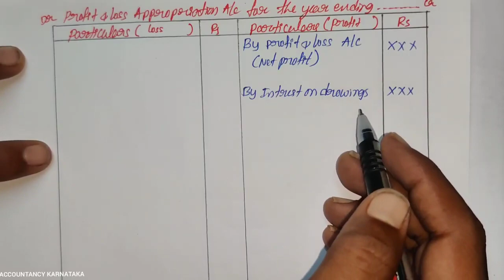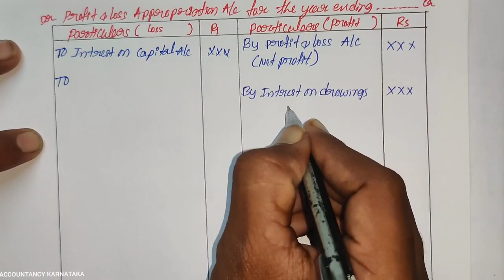#12 Accounting For Partnership Firm class 12 in Kannada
2) Accounting for partnership concept

@financial accounting
@accounting basics
@accounting for partnership firms
@partnership accounting
@partnership accounting introduction
@Accounting for partnership firm basic concepts class 12
@partnership accounts 2nd puc karnataka
@Partnership accounting
@online class
@Dpue dkpucpa kannada
@Business studies  Karnatak
@Educare karnataka
@accountancy karanataka

accountancy Karnataka
financial accounting
accounting basics
partnership accounting
partnership accounting introduction
profit and loss appropriation account
Dpue dkpucpa kannada
Business studies Karnatak
Educare karnataka
gagan kapoor
naresh agarwal

Kannada Accounting classes. Home. Videos. Shorts. Live. Community. Channels.